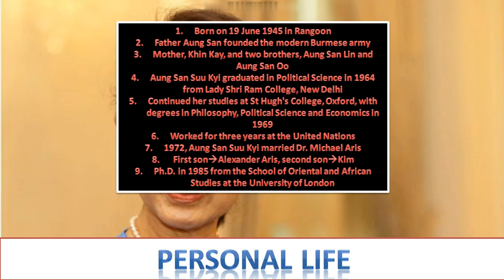AUNG SAN SUU KYI BIOGRAPHY IN HINDI | AUNG SAN SUU KYI ARRESTED | AUNG SAN SUU KYI YOUNG | VYSH IAS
NCERT History class 6th | Chapter 2 | HINGLISH | Class 6th NCERT for UPSC | Vysh IAS free classes